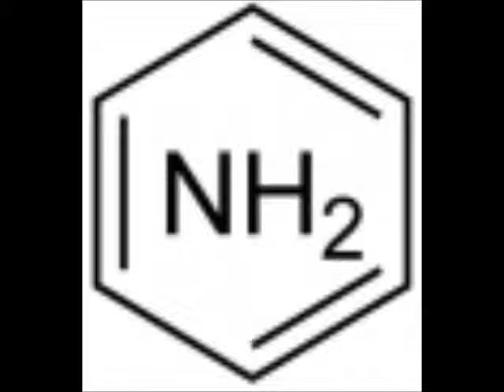Voices that exist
Old stuff. Every sound is recorded from my voice.